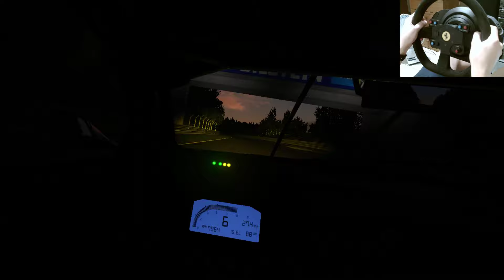Nordschleife day/night transition - M3 GT2 + setup (Assetto Corsa VR)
Back to Assetto Corsa on my favorite track after a long time.
I've driven using my TH8A sequential shifter, trying to push at my best up to a theoretical 8:29 on the "Endurance Cup" version (I say theoretical because I made a slight mistake going outside the track in my best lap).
You can find my setup at the beginning, based on my low-drag philosophy.